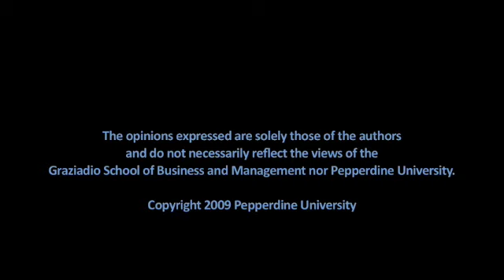What's Next LA_ The Road to Economic Recovery (A Preview)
On July 28, 2009, Beacon Economics, the Graziadio School of Business and Management at Pepperdine University, and the Los Angeles Area Chamber of Commerce  joined forces to launch a new, annual Los Angeles economic forecast conference. This video with Dave Smith of the Graziadio School and Chris Thornberg of Beacon Economics previewed the event and provided a thought-provoking look at where the national, state, and Los Angeles economies are headed.